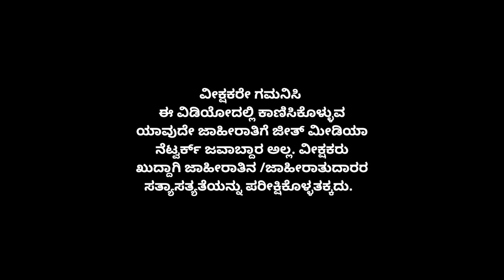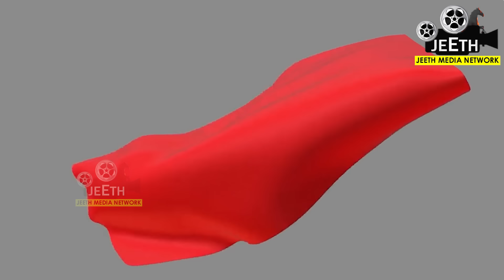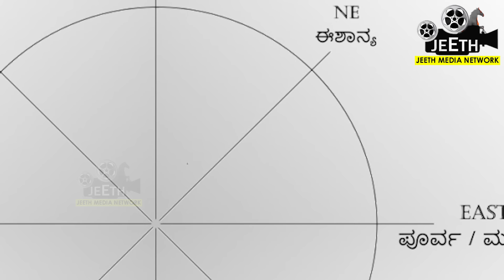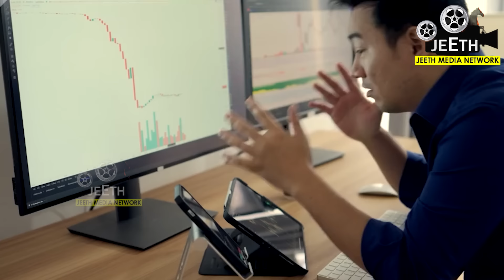ಮನಿಪ್ಲಾಂಟ್‌ಗೆ ಈ ನೀರು ಹಾಕಿದರೆ ತಿಂಗಳಲ್ಲೇ ಬಡತನ ಬರುತ್ತೆ How to keep Money Plant at home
ಮನಿ ಪ್ಲಾಂಟ್ ನ್ನು ಯಾವ ದಿಕ್ಕಿಗೆ ಇಟ್ಟರೆ ಶುಭ ?
ಮನಿ ಪ್ಲಾಂಟ್ ನ್ನು ಮನಯೆ ಹೊರಗೆ ಬೆಳೆಸಬೇಕೇ ಅಥವಾ ಮನೆಯ ಒಳಗೆಡೆ ಬೆಳೆಸಿದರೆ ಶುಭವೋ ? ಮನಿ ಪ್ಲಾಂಟ್ ನ್ನು ವಾರದ ಕೇವಲ ಒಂದು ದಿನ ಮಾತ್ರ ಹೊರಗಿನಿಂದ ತಂದು ಬೆಳೆಸಬೇಕು ! ಆ ವಾರ ಯಾವುದು ? ಮನಿ ಪ್ಲಾಂಟ್ ನ್ನು ಅಪ್ಪಿತಪ್ಪಿಯೂ ಈ ದಿಕ್ಕಿಗೆ ಇಡಬಾರದು !  ನಿಮಗೆ ಕುತೂಹಲ ಹೆಚ್ಚಾಗುತ್ತಿದೆ ಅಲ್ಲವೇ ? ಹಾಗಾದರೆ ಮನಿ ಪ್ಲಾಂಟ್ ಬಗ್ಗೆ ಇರುವ ನಿಮ್ಮ ಎಲ್ಲ ಪ್ರಶ್ನೆಗಳಿಗೆ ಈ ವಿಡಿಯೋ ದಲ್ಲಿ ಉತ್ತರಿಸಲಾಗಿದೆ. ಸ್ಕಿಪ್ ಮಾಡದೇ ನೋಡಿ ಮತ್ತು ನಿಮ್ಮವರಿಗೂ ಶೇರ್ ಮಾಡಿ
howtokeepmoneyplantathome
moneytree
money
For More Updates:

ಶತ್ರುನಾಶ
ಧನಲಾಭ

jeeth media network kannada
jeeth media network
jeet media
jeeth media network kannada live
jeet media network
jeeth media
sudhindra deshpande
jeeth media network kannada live today
jeeth media network all videos
jeeth media network kannada live play list
jeeth media network live
hanuman chalisa kannada
jeet video
jeet media network live
jeeth media network today live
jeet media kannada
hanuman chalisa
hanuman chalisa in kannada
jeet video network
kannada
sudhindra deshpande videos
jeet media live
ಜೀತ್ ಮೀಡಿಯಾ ನೆಟ್ವರ್ಕ್
astrology
sudhindra deshpande jeeth media
jeet media channel
jeeth media kannada
jeeth media live
jeeth media network kannada jeerige

sudhindradeshpande
jeethmedianetwork